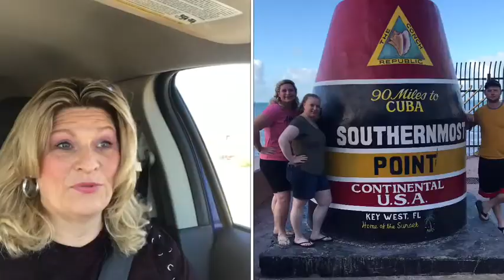Did the Florida Keys Agree With Me? Weigh in Results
Family Vacation weight gain. Not pretty, but expected!